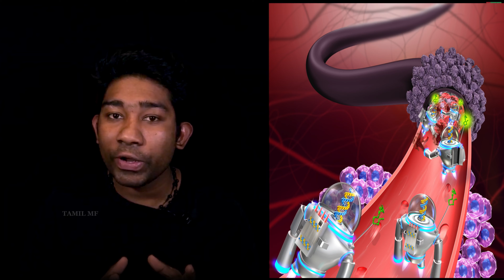ZOMBIES REAL STORY IN TAMIL | Horror story | Ghost story | simply sarath | Unsolved mystery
zombie is a mythological undead corporeal revenant created through the reanimation of a corpse. Zombies are most commonly found in horror and fantasy genre works. The term comes from Haitian folklore, in which a zombie is a dead body reanimated through various methods, most commonly magic. Modern depictions of the reanimation of the dead do not necessarily involve magic but often invoke science fictional methods such as carriers, radiation, mental diseases, vectors, pathogens, parasites, scientific accidents, etc.
If you like this video then share your friends and support me🙏

🎈🎈‘’ LOVE YOU ALL MAKKA’’ 🎈🎈

Zombies real story in tamil
Ghost story
Horror story
Tamil
Simply sarath
Unsolved mystery
Zombies tamil
Zombies movies
Zombie games
Ed gein serial killer story in tamil leather face tamil tamil ghost story ghost videos tamil serial killer
Solved cases in tamil
Unsolved cases in tamil
Murder mystery in India
Tamil crime series
Spiritual videos
Ghost caught cctv
Horror stories tamil
Tamil mystery videos
Mystery videos in tamil
Paranormal activities caught on camera
Solved cases 2020
Cold cases that have been solved
Famous cases solved
Mysteries finally solved
Solved missing cases
Unsolved mystery cases in tamil
Buzzfeed unsolved
5 mysterious unsolved cases
Unsolved murder
Unsolved true crime
Abaya murder case tamil
Sister abaya latest news
Ripper chandran tamil
Top 5 haunted dolls in Tamil ghost dolls story in Tamil real ghost story simply Sarath
Ghost dolls horror stories
Annabelle horror movies tamil
Chucky doll horror story in tamil
5 Haunted dolls rishipedia
Tamil pei kadhaigal
Panic seconds
Rishi
Rishipedia
5 Haunted Dolls -RishiPedia
Baangarh fort story in tamil
BANGARH fort story
samy spot
தமிழ்
shamy spotu
shamy spotu latest
unsolved mysteries in tamil
unsolved mysteries that have finally been solved
unsolved mysteries in tamilnadu in tamil
photos that cannot be explained in tamil
Creepiest and Unsolved mysteries of India
unsolved mysteries in tamilnadu
unsolved photo mystery in tamil
mystery cases unsolved in tamil
world unsolved mystery in tamil
unsolved mysteries of india tamil
unsolved mysteries of india
unsolved
samy
hinterkaifeck
shamy
Baangarh mystery in tamil tamil real ghost story

𝐀𝐧𝐲 𝐯𝐢𝐝𝐞𝐨 𝐨𝐫 𝐢𝐦𝐚𝐠𝐞𝐬 𝐢𝐧 𝐭𝐡𝐢𝐬 𝐯𝐢𝐝𝐞𝐨 𝐡𝐚𝐬 𝐛𝐞𝐞𝐧 𝐮𝐬𝐞𝐝 𝐨𝐧𝐥𝐲 𝐭𝐨 🔰𝐜𝐨𝐧𝐯𝐞𝐲 𝐦𝐞𝐬𝐬𝐚𝐠𝐞𝐬 𝐭𝐨 𝐭𝐡𝐞 𝐯𝐢𝐞𝐰𝐞𝐫𝐬. 𝐈 𝐝𝐨𝐧'𝐭 𝐢𝐧𝐭𝐞𝐧𝐝 𝐭𝐨 𝐢𝐧𝐟𝐫𝐢𝐧𝐠𝐞 𝐭𝐡𝐞 𝐜𝐨𝐩𝐲𝐫𝐢𝐠𝐡𝐭 𝐨𝐟 𝐚𝐧𝐲𝐨𝐧𝐞.